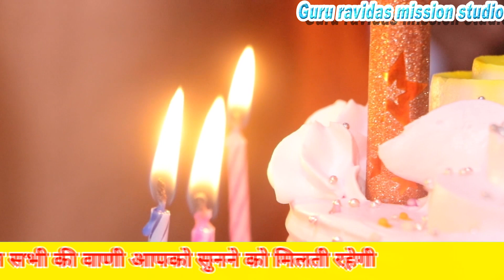एक फूल खिला गुलशन में।। गुरु इसे खिलाए रखना।। bacche ka janmdin ka Ravidas bhajan।।manoj singar।।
Satguru Ravidas mission Studio

Ravidas samandas bhajan

इस चैनल पर भी आपको  गुरु रविदास एवं सतगुरु समन दास जी बाबा श्याब डॉक्टर भीमराव अंबेडकर जी के नए नए भजन सुनने को मिलते रहेंगे
Satsang bhajan
Ravidas jayanti bhajan
Ravidas song
Ravidas Vani
Ravidas bhajan
2022 bhkti bhajan
Samandas satsang
Satsang Gyan
Ksp song
santo ki aarti

nay bhajan
live bhajan
recoding bhajan
ravidas Bhim bhajan
samandas Ravidas bhajan
 , ravidas bhajan bhagat ,
ravidas bhajan by samandas
2023 jayanti bhajan
jayanti special Ravidas song
live bhajan
Bheem dava Kedar bhajan
2023 aatri
Kabir das bhajan
new dj bhajan
jai hind

गुरु प्रेमियों गुरु रविदास मिशन स्टूडियो में आप सभी का स्वागत है अगर आप हमारे चैनल को पहली बार देख रहे हैं तो चैनल को सब्सक्राइब जरूर कर लीजिए क्योंकि हमारे चैनल पर हर रोज नए नए भजन नए नए वानिया अपलोड की जाती है हम आपको हर एक आश्रम के सत्संग लाइव दिखाने की पूरी पूरी कोशिश करते हैं अगर आपको प्रोग्राम अच्छा लगे तो वीडियो को लाइक करें कमेंट करके हमें जरूर बताएं📸📸📸📸📸📸📸🤳🤳💪💪💪👌👌👌👌👌👌

अगर आप अपने घर पर कोई आप अपना घरेलू प्रोग्राम घरेलू सत्संग या सामाजिक सत्संग करवाना चाहते हैं तो आप हमसे संपर्क करें हमारे यहां गुरु रविदास प्रचार प्रसार से सभी प्रकार की सामग्री उपलब्ध कराई जाती है

फुल फुल एचडी में सत्संग रिकॉर्डिंग करवाने के लिए संपर्क करें हमारे यहां जबरदस्त क्वालिटी के साथ सत्संग रिकॉर्डिंग किए जाते हैं हमारे यहां सत्संग में ड्रोन कैमरा भी उड़ाया जाता है हमारा कांटेक्ट नंबर है 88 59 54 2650